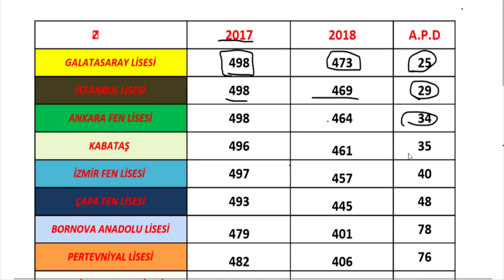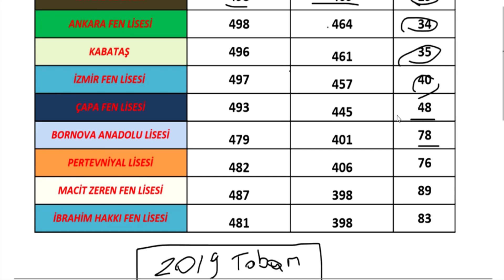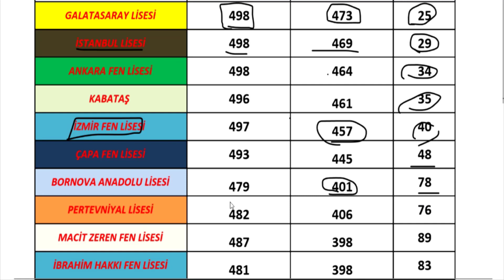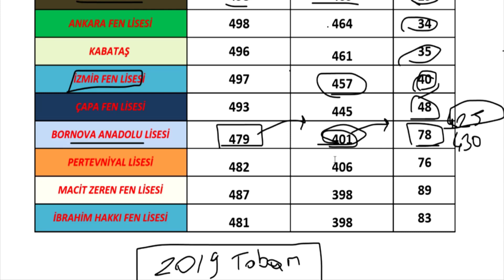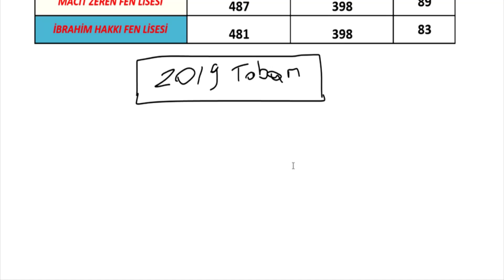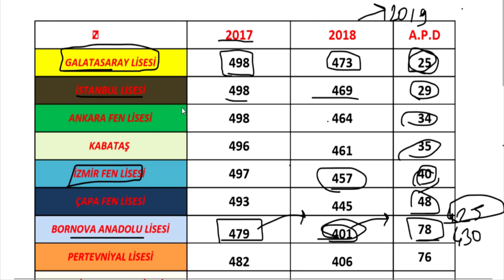2019 LGS TABAN PUANLARI NE KADAR ARTAR?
KAÇ NET İLE HANGİ OKUL GELİR ? # 3 ( LGS 2019 )